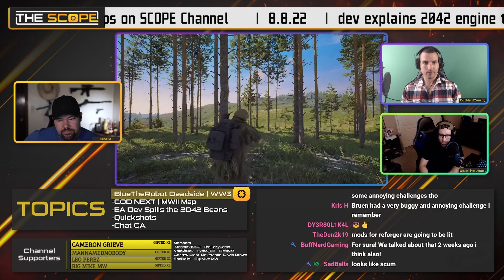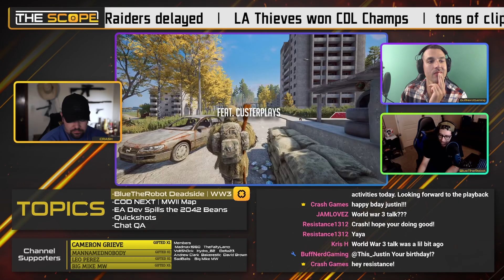Deadside Worth Trying?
In this clip: We talk about Deadside with creator BlueTheRobot. It sounds like there are pretty good changes being made to this survival game.

The Scope is an FPS news and talk podcast/show Hosted by Crash and BuffNerdGaming where we talk about all of the current stories in the first person shooter video game genre. These are clips from the full show.